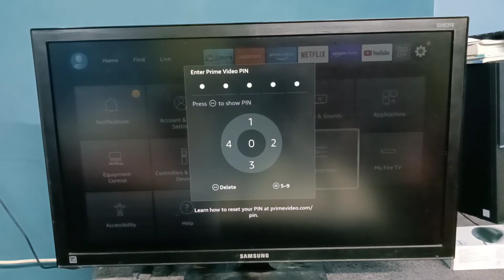How to Change Parental Controls PIN or PASSWORD in Amazon Fire TV Stick Lite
How to,
Fire TV Stick,
amazon,
TV Stick,
media stick,
android,
OTT,
ott platform amazon,
ott platform,